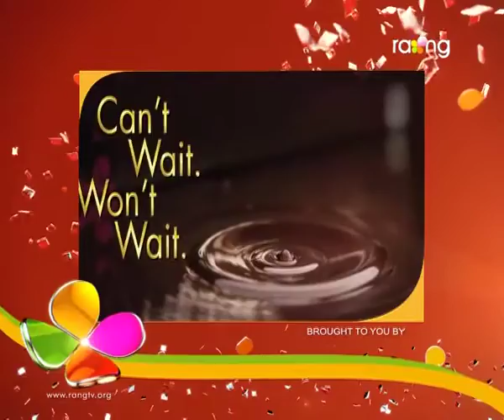Bharaghar | 26th Spt | Full Episode | No 370